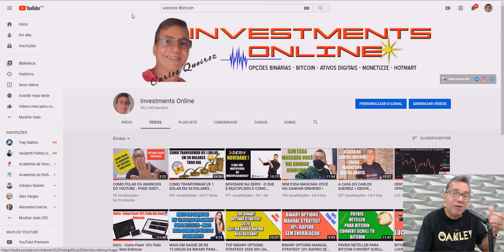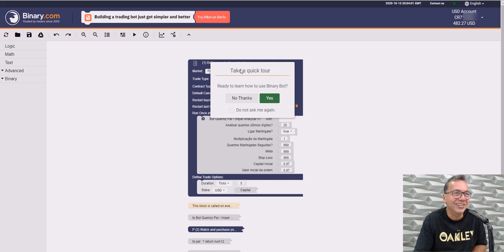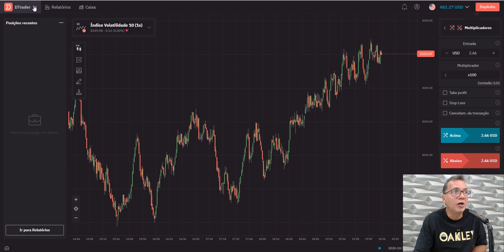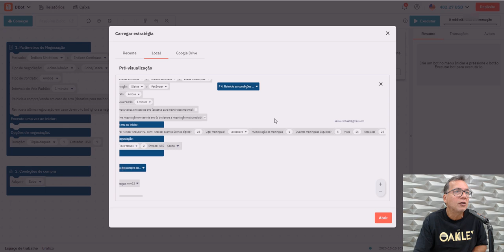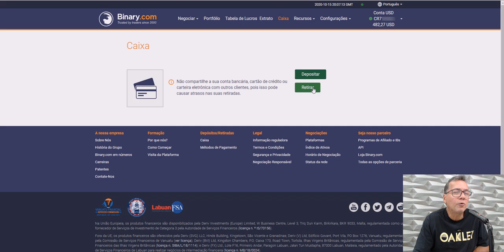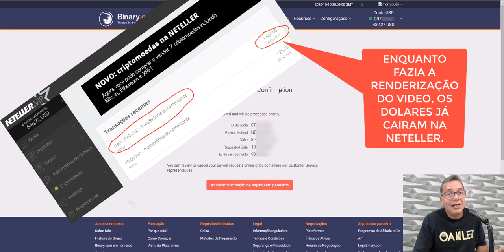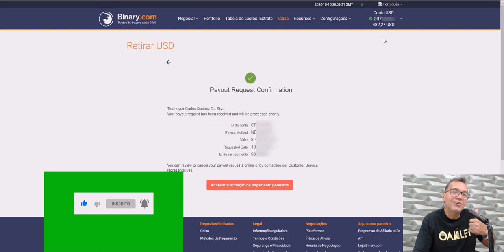DUVIDA BINARY OU DERIV COMO OPERAR COM ROBÔ DE OPÇÕES BINARIAS MAIS SAQUE DE R$ 2.100.00 DOLARES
Nesse video estamos tirando uma duvida que muitos seguidores tem e me enviam mensagens perguntando, Deriv é outra empresa,ou continua sendo a Binary? posso operar na Binary no site antigo? o Robô de opções binarias Bot Queiroz 2.0 continua funcionando tanto ta deriv como na binary? posso fazer saque para a neteller? posso fazer saque para cartão de debito ou credito? como funciona?  essas e outras duvidas serão esclarecidas nesse video e em outros que darão sequencia ao assunto.